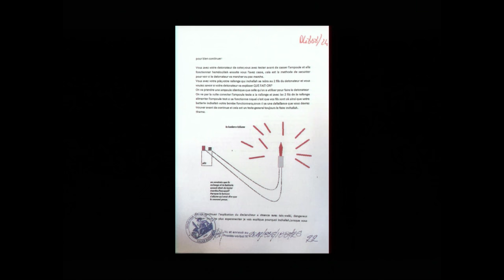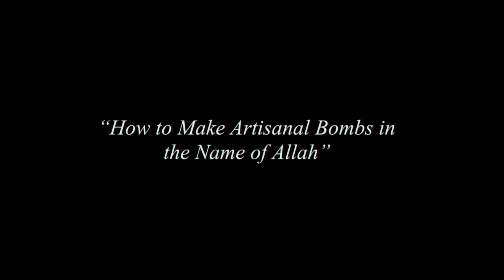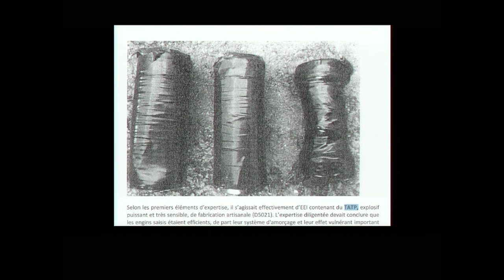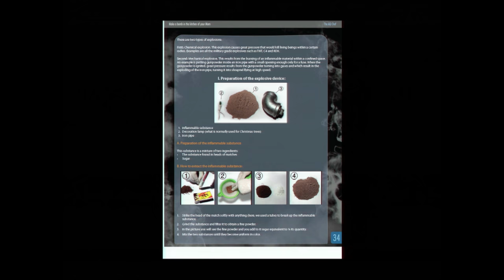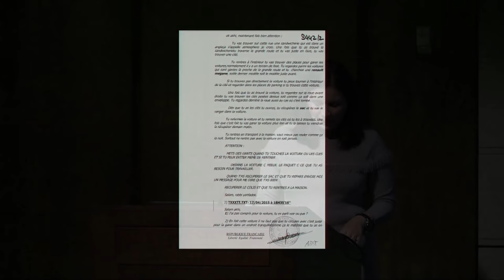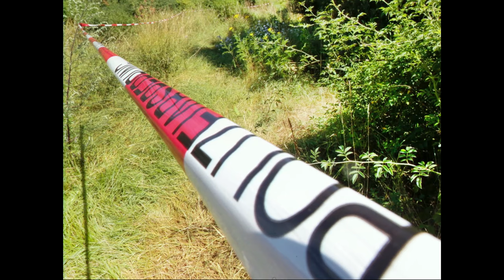How ISIS Built the Machinery of Terror - Rukmini Callimachi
A methodical prize-winning investigator reporter, Rukmini Callimachi is a foreign correspondent at the New York Times and covers extremism, including Al Qaeda and ISIS/ISIL.